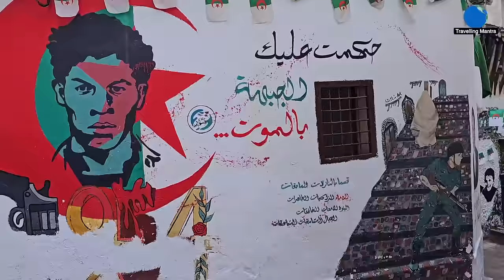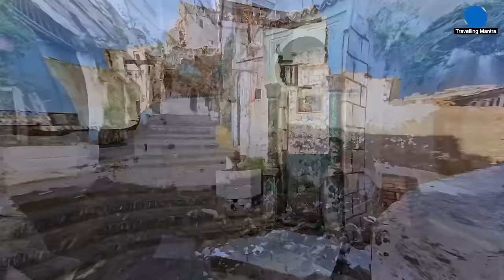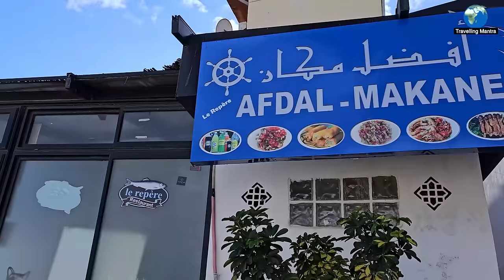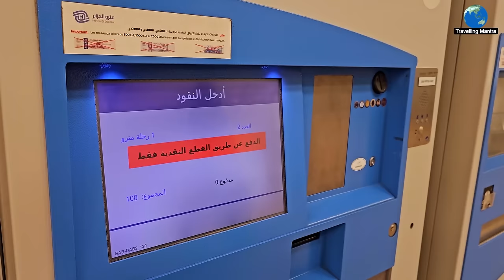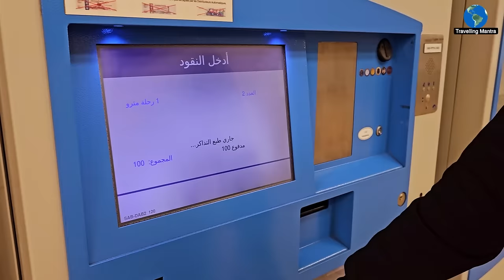Algiers: It's not just a city, it's an adventure || Travelling Mantra || Algiers Day 5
Today, we're taking a virtual trip to Algiers, the vibrant capital of Algeria. Algiers boasts a rich and complex history, dating back to the Phoenicians in the 6th century BC. Over the centuries, the city has been ruled by Romans, Ottomans, French, and finally gained independence in 1962. This melting pot of cultures is reflected in Algiers' architecture, cuisine, and traditions. UNESCO World Heritage Site is a must-visit for any history buff. Explore the labyrinthine alleyways, admire the Ottoman-era architecture, and soak up the unique atmosphere. Algiers is a city that will surprise and delight you. From its rich history and culture to its delicious food and stunning scenery, there's something for everyone in this North African gem.